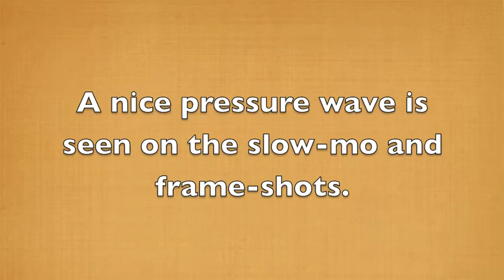Home Made Explosive Cache Disposal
This is video shows a small cache (collection) of home made explosives (H.M.E.) being disposed (blown-up) before it could make it into the hands of improvised explosive device (I.E.D.) makers.  The shot is a rather small one, but it has a nice fireball and pressure wave.  The shot was set-off in a shallow pit in an open field. An HD Contour camera with a wide angle lens was used to record the shot.  So what appears far away, really is not, and it is also being filmed through the window of an armored vehicle.  This video was taken near the town of Ghazni in Afghanistan.